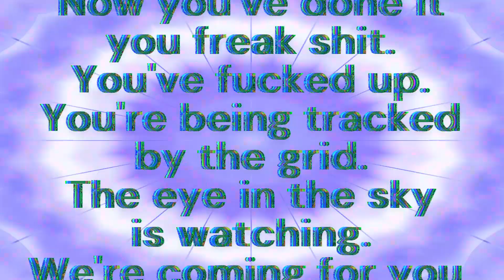Aldatas - Cubing Realities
Another shit-show made by Aldatas, ahoy!

Well, let me know what you think! Also, who is listening to your thoughts? Who is listening to listening to listening to listening to listening (meds).

Someday, when I'm getting good at all these tools and arts, I hope to create something that inspires people to break personal boundaries and explore new frontiers for themselves.

Thanks for reading my coal mine blog post.